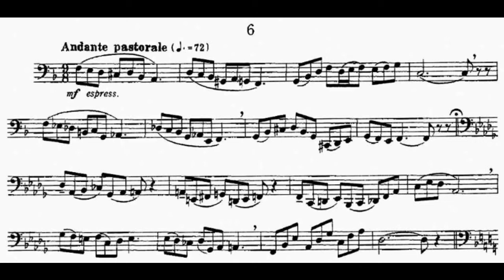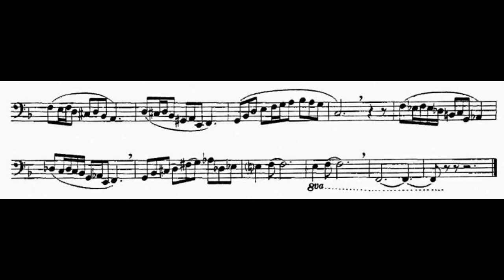Study for Bass Tuba 6 by David Uber. Diego Valls, tuba.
Esta serie de vídeos reúne mis grabaciones de los 30 estudios para tuba baja de David Uber. Su finalidad es puramente didáctica y para su difusión.

This video series brings together my own recordings of David Uber's 30 bass tuba studios. Its purpose is purely didactic and for its dissemination.